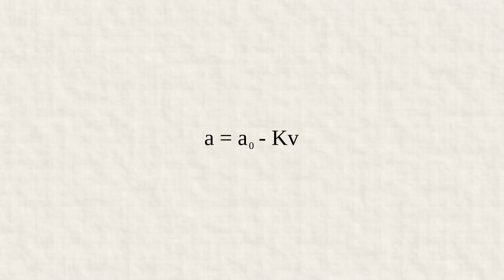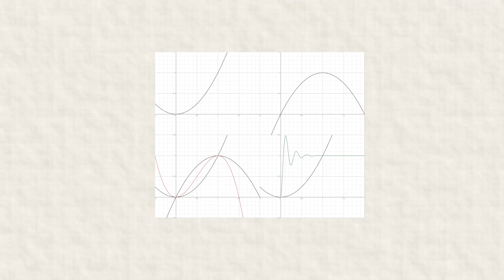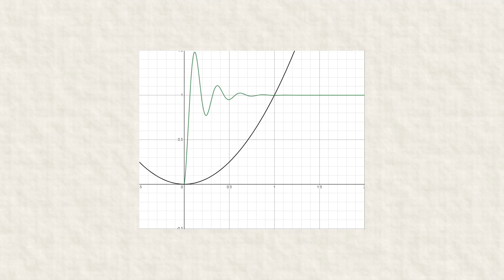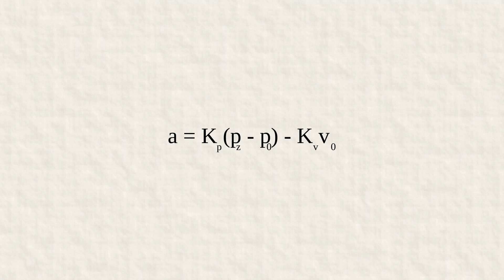Kustību vienādojumi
Īsumā par kustību vienādojumiem, kas var tikt izmantoti datorspēlēs un tamlīdzīgās vietās.